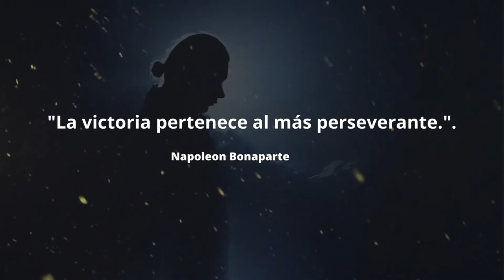Letal Arte Marcial de los Guardias Imperiales BAJIQUAN